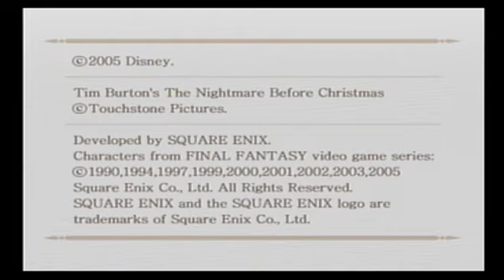Kingdom Hearts 2